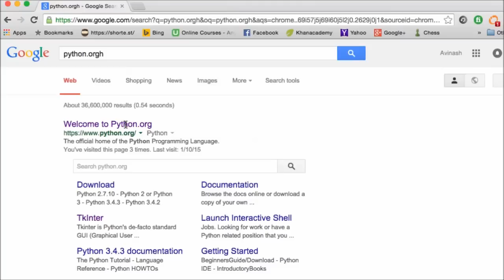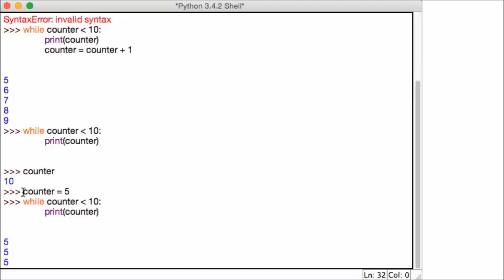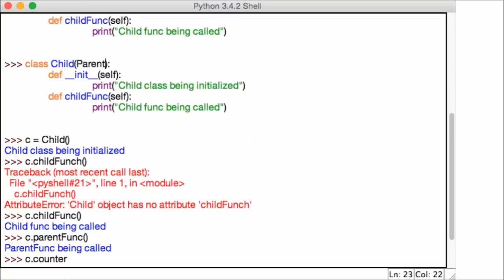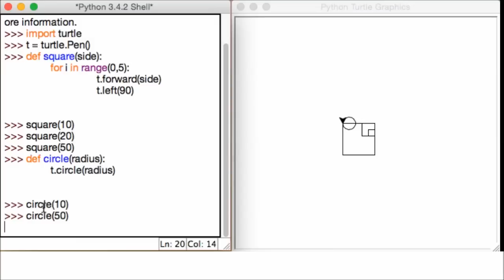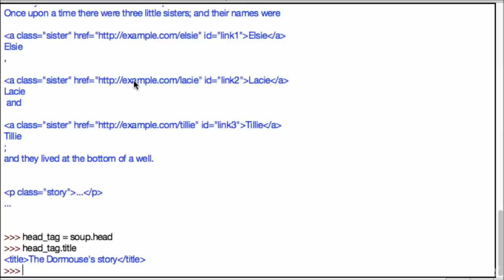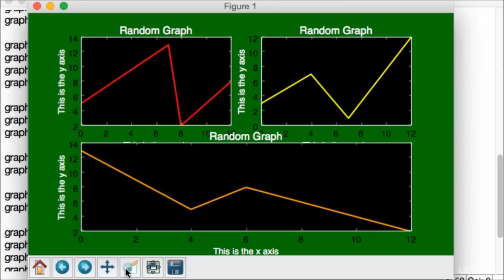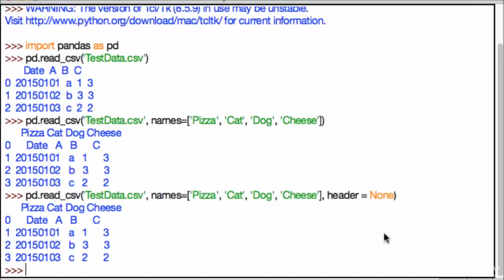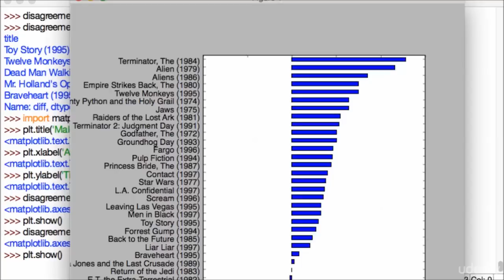Python Tutorial for Beginners From the Basics to Advanced 1/2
Hello World Basics of Python 4:08 Hello World 5:46 Variables 8:48 Multiple variable declarations 12:32 Numbers & operators 16:30 Strings & string functions 23:56 Arrays 30:00 More array functions 37:19 Dictionaries 44:13 Dictionary functions 49:26 Tuples 54:38 Conditions (if/else) 58:06 Relational operators 1:04:03 Nested if/else-statements 1:08:26 Elif-statements 1:12:00 Logical operators 1:15:59 For-loops 1:23:20 While-loops 1:26:56 Nested for-loops 1:30:28 Prime number generator 1:39:22 Break, pass & continue 1:47:07 Try & except 1:49:59 Commenting 1:53:53 Quick tips 2:00:18 Functions 2:05:06 Global & local variables 2:07:52 Abs & Bool 2:11:48 Dir & Help 2:15:26 Eval & Exec 2:18:38 Int, Str & Float 2:22:22 Quick recap and the Sum Classes 2:26:43 Basics of classes 2:34:16 Functions of classes 2:38:22 Class attributes 2:44:43 Inheritance 2:51:54 Overriding methods File I/O 2:54:48 Creating a file 2:58:05 Reading a file 3:06:23 Writing to files 3:10:03 Appending to files 3:14:53 Copying to files Introduction to modules 3:19:23 Randint 3:21:59 Guessing game 3:31:32 Shuffle & Choice 3:35:40 Sys module 3:41:18 Time module Turtle module 3:53:22 Turtle module intro 3:57:39 For loops in turtle 4:02:02 Up & down in turtle 4:05:39 Coloring in turtle 4:14:07 Functions in turtle Crawling the web 4:18:16 Re module 4:27:45 Stocks 4:45:00 Weather 4:58:01 Definition Beautiful Soup 5:10:03 Introduction to further subjects 5:11:43 Installing Pip, BS4 & Requests 5:21:03 Prettify 5:34:46 .Children, .Descendants & .Content 5:40:30 .Parent & .String 5:44:27 Searching 5:53:19 Weather Parsing 6:04:22 Antonym Parsing MatPlotLib 6:11:15 Installing MatPlotLib 6:14:42 Creating our first graph 6:19:35 MatPlotLib interface 6:23:20 Adding labels 6:28:38 Graph from data in file 6:38:49 Basic coloring and subplots 6:46:30 More coloring 6:53:13 Multiple plots 6:57:23 Multiple graphs 7:01:43 3 graphs in a figure 7:08:01 Bar graphs 7:12:21 Modifying bar graphs 7:19:34 Pie charts 7:22:17 Modifying pie graphs 7:26:07 Adding a legend 7:29:33 3D Graphics 7:36:42 3D Scatter Plots 7:41:46 Multiple scatter plots 7:44:32 3D Bar graphs 7:54:28 3D Wireframe Pandas 8:00:00 Introduction 8:01:59 Series Data Structure 8:10:59 More Series functions 8:18:55 Data Frames 8:27:26 Create a CSV 8:29:46 Reading a CSV file 8:35:31 Writing to a CSV file 8:38:38 Getting our data 8:43:37 Slicing data frames 8:47:15 Data manipulation 8:57:42 Indexing and more 9:05:53 Merging data frames 9:14:48 GroupBy-function 9:20:47 MovieLens data 9:28:29 Heavy data manipulation 9:37:00 MatPlotLib with Pandas 9:41:16 MatPlotLib with Pandas pt. 2

Learn A-Z everything about Python, from the basics, to advanced topics like Python GUI, Python Data Analysis, and more! Do you want to be able to create games, parse the web and much more? If you need a quick brush-up, or learning Python for the first time, you've come to the right place! Let's get started learning one of the most easiest coding languages out there right now. There's no need to fret if you haven't coded before. By the time you finish this course, you'll be a pro at Python! Python is a great and friendly language to use and learn. It fun, and can be adapted to both small and large projects. Python will cut your development time greatly and overall, its much faster to write Python than other languages. This course will be a quick way to understand all the major concepts of Python programming. You'll be a whiz in no time. This course is a one-stop-shop for everything you'll need to know to get started with Python, along with a few incentives. We'll begin with the basics of Python, learning about strings, variables, and getting to know the data types. We'll soon move on to the loops and conditions in Python. Once we're done with that, we'll learn about functions and modules used in Python. After that we'll start to crawl the web for data like Stocks, and last but not least create some epic games in Python, using advanced code. I hope you're excited to dive into the World of Python with this course. Well, what are you waiting for? Let's get started!